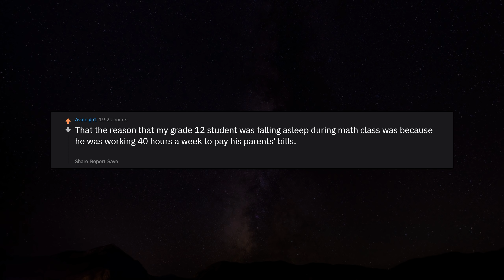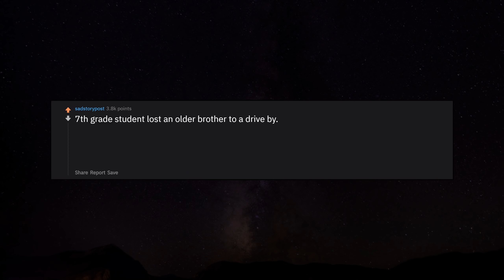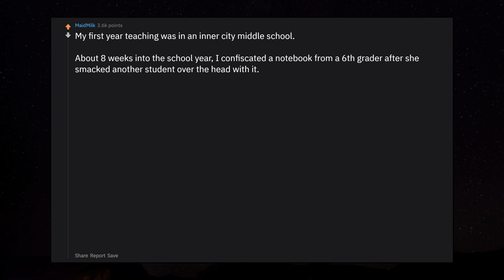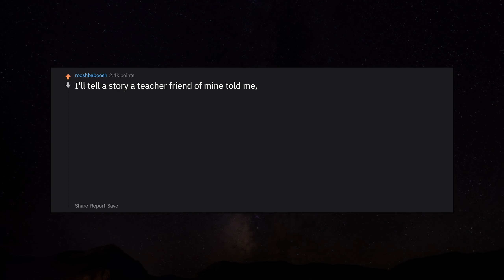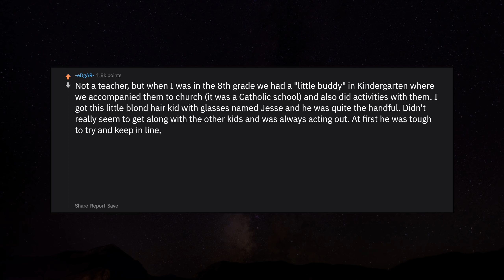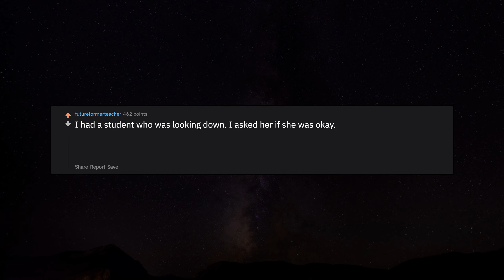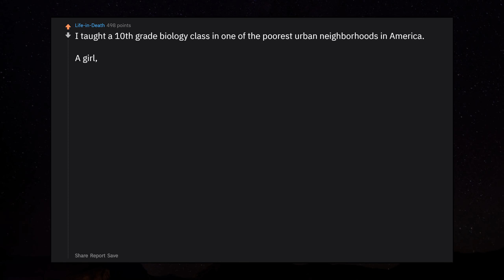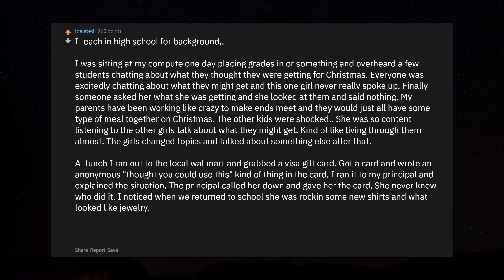Teachers, what's the saddest thing you've ever found out about a student? r/AskReddit | Reddit Jar